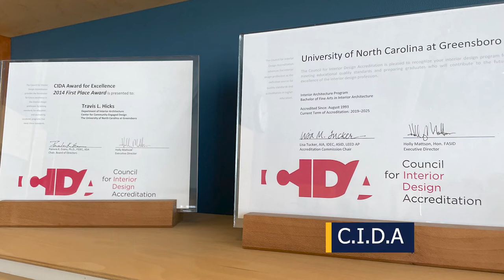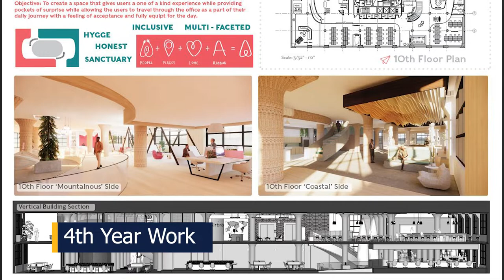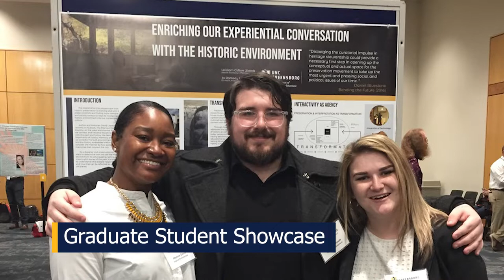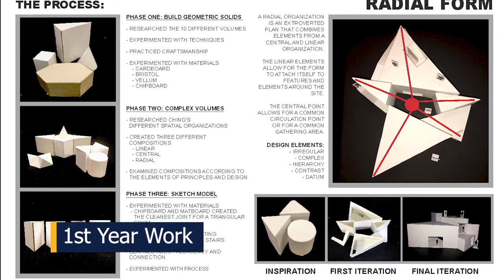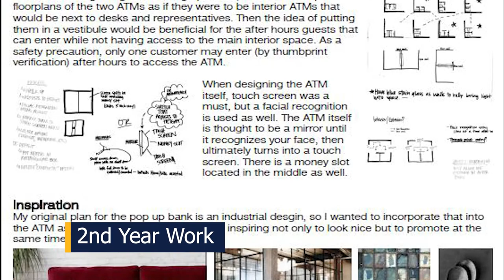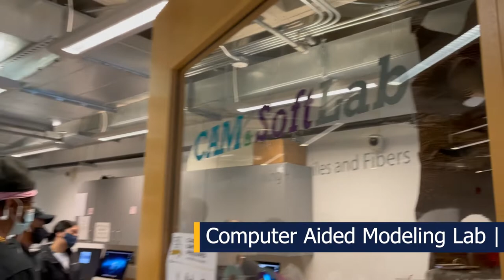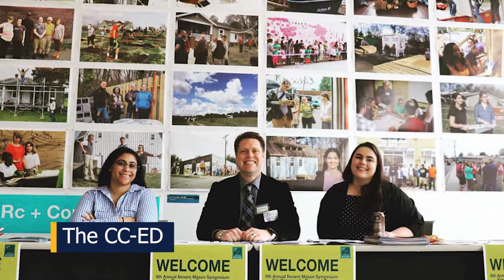UNCG Dept. of Interior Architecture | 2021 Virtual Tour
This video serves as an informational introduction to the Department of Interior Architecture at the University of North Carolina at Greensboro.

For more information about the department and how to apply to become a major, please